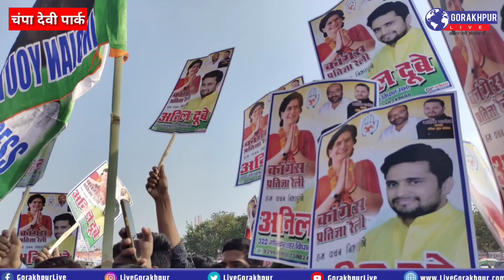प्रियंका गांधी के जनसभा में गोरखपुर के अनिल दुबे ने दिखाई अपनी ताकत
प्रियंका गांधी की रैली में गोरखपुर के अनिल दुबे ने दिखाई अपनी ताकत